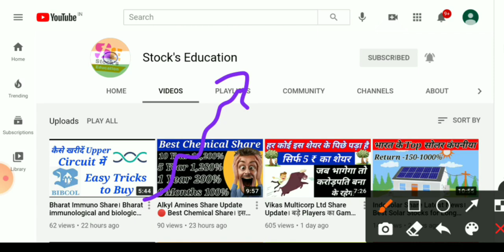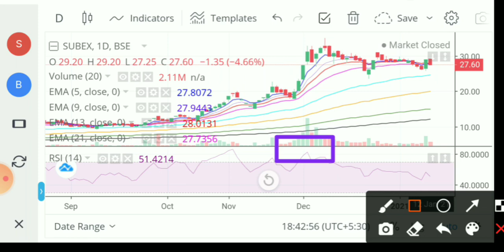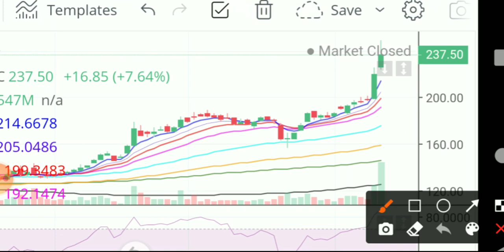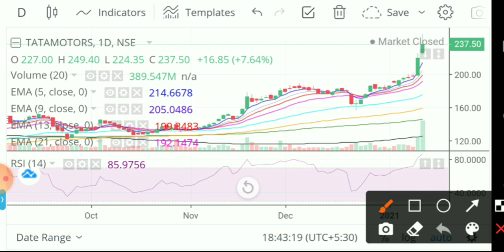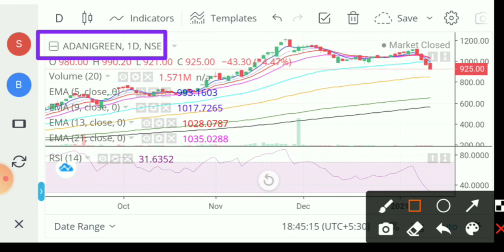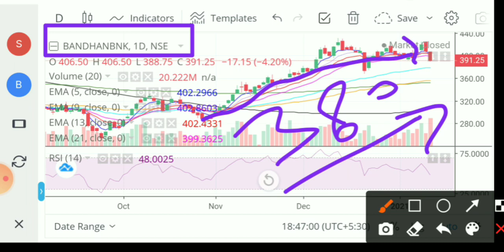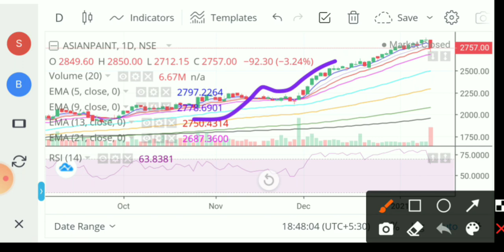Tata Motors Share Update 🔴 Best Technical Analysis। Tata Motors मे गिरावट ?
good mic

1- Market fall
2- best share
3- top share
4- Market volatile
5- Sensex
6- Nifty
7- share market
8- Stock market
9- stock education
10- education stock
11- market uncertainty
12- my portfolio
13- stock education portfolio
14- good portfolio for investing
15- top  stock
16- top  share
17- best  share
18- Small cap.share
19- good share
20- portfolio
21- Share market
22-  Update share bazar
23-  share bazar news
24- Stock market analysis
24- Good news
25- share market crash
26- Latest news of stock market crash
27- share market for beginners
28- stock market for beginners
29- portfolio
30- share buying knowledge
31- latest news stock education
Subex Ltd Share Update 🔴 Best Technical Analysis। Tata Motors मे गिरावट ?